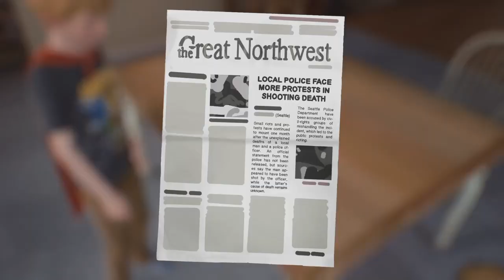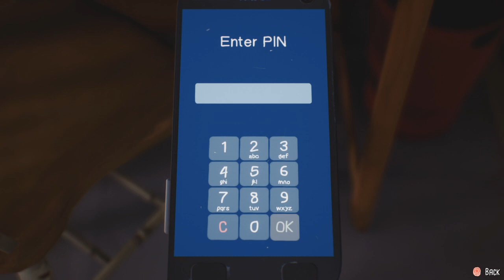The Awesome Adventures of Captain Spirit | Part 3 | A peek Into (Demo)